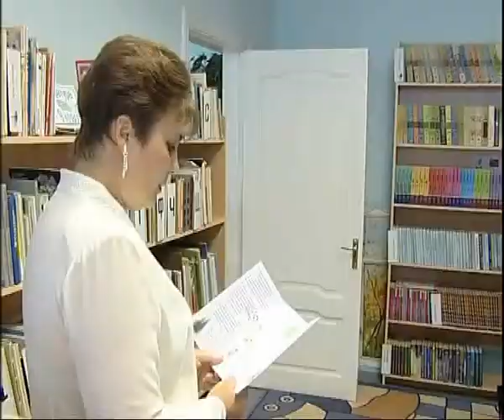Время Говорить 230513